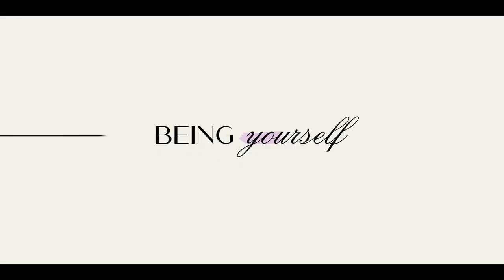Partner Track Season 1 Trailer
Check out the new Partner Track Season 1 Trailer starring Arden Cho!

US Air Date: August 26, 2022
Starring: Arden Cho, Bradley Gibson, Alexandra Turshen
Network: Netflix
Synopsis: Based on the book The Partner Track by Helen Wan, the 10-episode drama documents the trials (pun intended) and tribulations of Ingrid’s experience on the partner track at old-school Manhattan law firm Parsons Valentine. Not only does Ingrid need to break the elusive glass ceiling to achieve her dreams, she also has to battle old-minded attitudes toward race and inclusion on her way to the top.

And then there’s her romantic life: While Ingrid starts dating one of New York’s most eligible bachelors, a fling from her past comes back into her life — as one of her new co-workers. So now Ingrid must juggle the expectations of her family, the pressures of her ultra-demanding job, the attentions of two attractive and accomplished suitors and the structural racism and sexism at her white-shoe law firm. No pressure (read: all the pressure). As Ingrid’s mentor tells her in the trailer, “Do not fuck it up.”